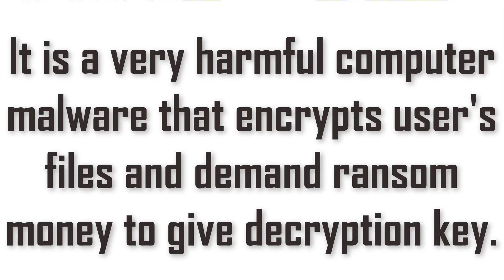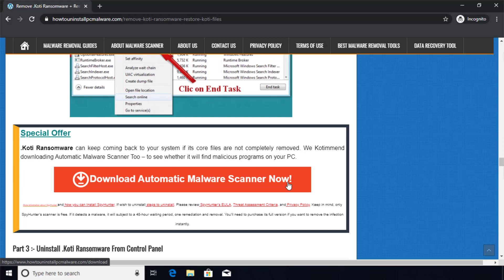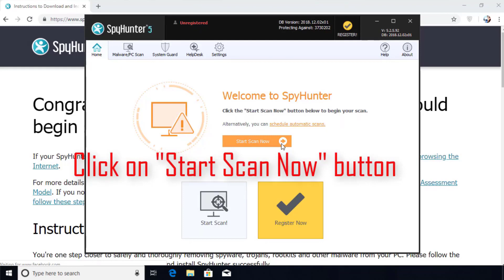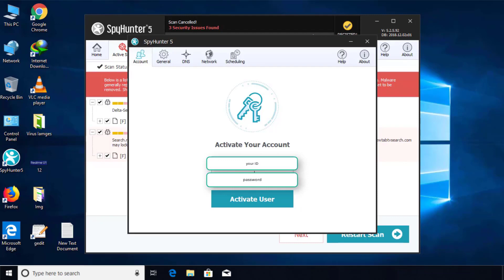Remove .Koti File Virus/.Koti Ransomware (+Recover .koti Files)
.Koti File Virus Ransomware Removal (+.Koti File Recovery)

How to remove Koti ransomware (Virus Removal Guide)
.Koti Files Virus (STOP) – How to Remove + Restore Files
Remove Koti Ransomware and Decrypt .Koti Files
Remove .Koti Virus (File Recovery+ Ransomware Removal)
.Koti File virus - Remove It and Recover Files
How to remove Koti Ransomware - virus removal steps
.Koti Files (STOP Ransomware) – Remove + Restore Data
.Koti file virus ransomware (Restore, Decrypt .Koti extension files)
.Koti file virus Removal Guide – Help To Decrypt Your Files
Guide – How Do I Decrypt .Koti File Extension Virus
.Koti file virus Removal Guide +File Recovery
How to Remove .Koti Ransomware and Restore .Koti Files
Get Rid of .Koti file virus (Remove Ransomware + Recover Data)
Remove .Koti file virus And Recover Encrypted Files
Remove Koti ransomware and retrieve the encrypted files
How To Uninstall .Koti file virus From PC
How to Get Rid of .Koti file Virus Effectively?
How To Delete .Koti file virus From PC
Uninstall .Koti ransomware from Windows 10
Remove .Koti ransomware virus (+File Recovery)

HowToUninstall